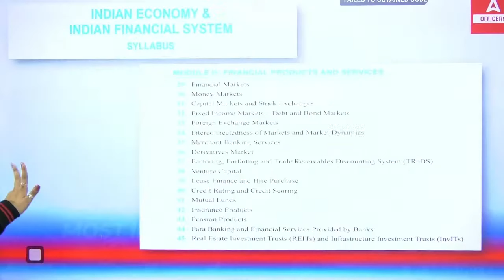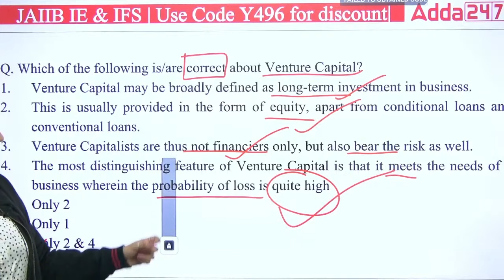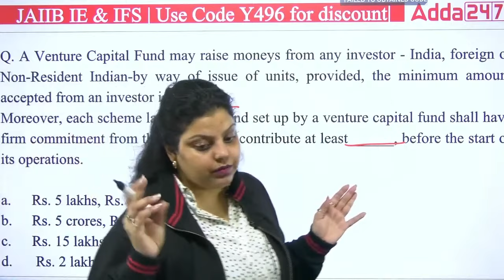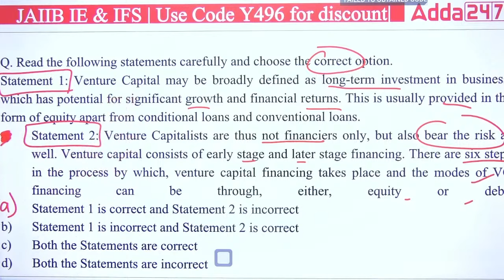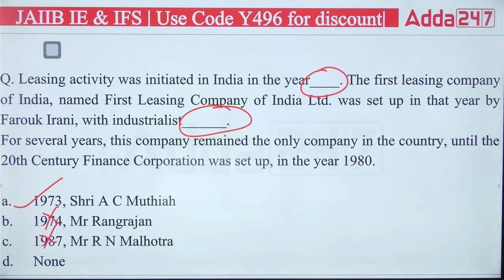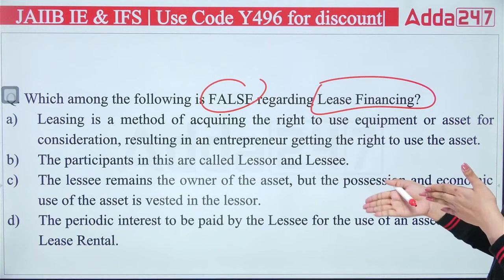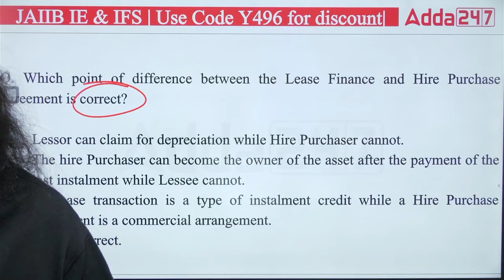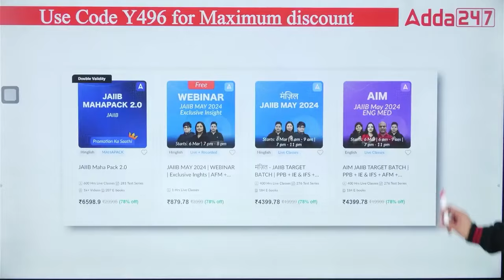JAIIB May 2024 | JAIIB IE and IFS | Bankers Special Revision Class 15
JAIIB May 2024 | JAIIB IE and IFS | Bankers Special Revision Class | Indian Economy & Financial System Bankers Special Revision Class | JAIIB Exam Preparation 2024 | JAIIB IE and IFS Important Questions | JAIIB 2024 Syllabus